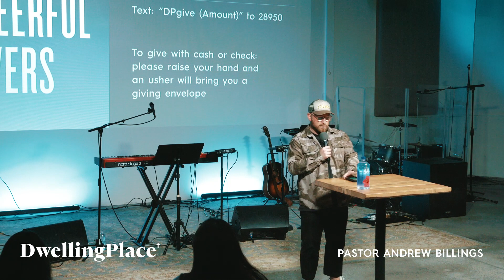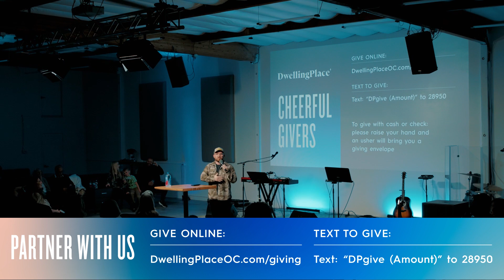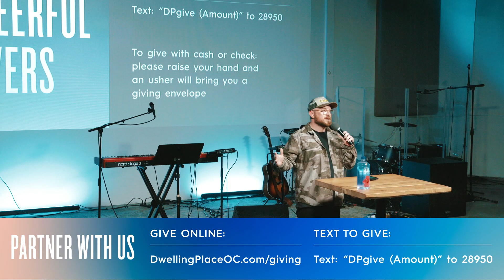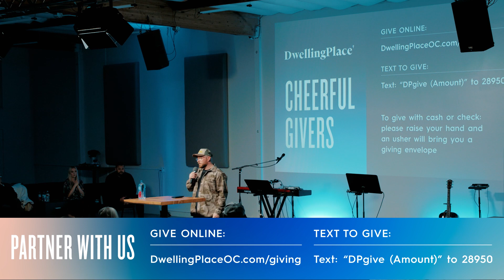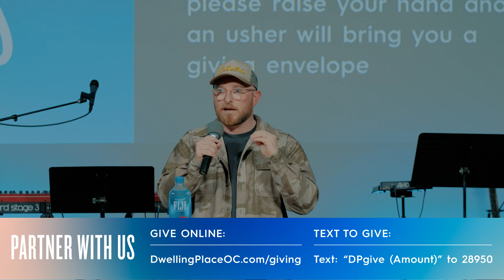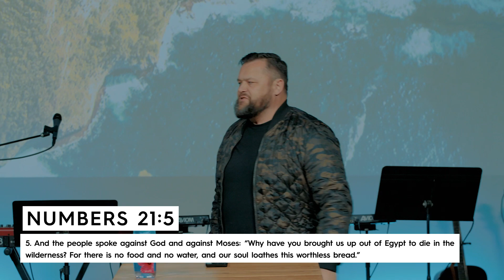Looking to Jesus | Sunday Livestream | Pastor Andrew Billings 5/14/23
Happy Sunday DP Fam! We cannot wait to see what God has in store for us today! Let's get into the presence of Jesus together!

REGISTER FOR LEGACY ACADEMY:
Andrewbillings.org

YouTube.com/dwellingplaceoc

Facebook.com/DwellingPlaceOC

Instagram.com/DwellingPlaceOC